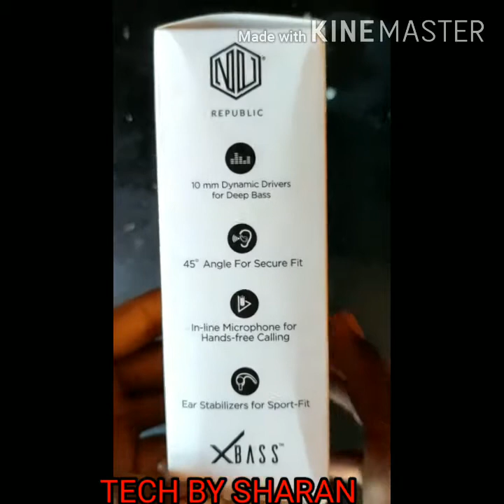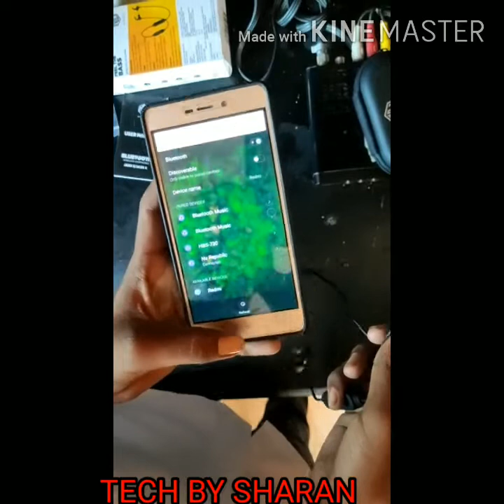NU REPUBLIC JAXX 3 WIRELESS BLUETOOTH UNBOX AND REVIEW IN KANNADA